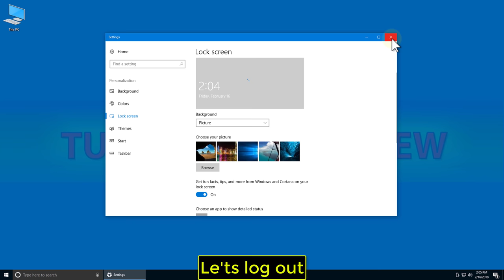How to change the Lock Screen background in Windows 10 - Tutorial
In this tutorial we will going to show you how to easily change the default login screen background picture / image in Windows 10, it is also called the lock screen, for this Windows tutorial we will use the Windows 10 settings option instead of a tool or a software (no program needed), You can make the log-in screen background a solid color an image / picture or even a slideshow.